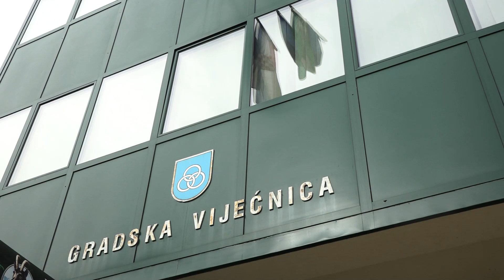Sveta Nedelja proglašena "Najboljim gradom"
U Opatiji na dodjeli nagrada za najbolje gradove, Sveta Nedelja osvojila je nagradu za najbolji srednji grad u kategoriji kvalitete života u Republici Hrvatskoj. To je peta uzastopna osvojena nagrada za Svetu Nedelju, nakon što je tijekom protekle četiri godine osvojila nagradu za najbolji srednji grad za gospodarstvo.